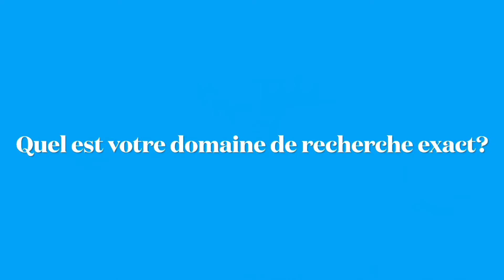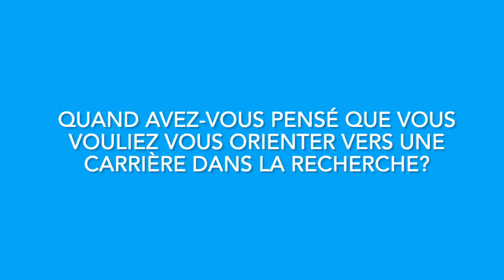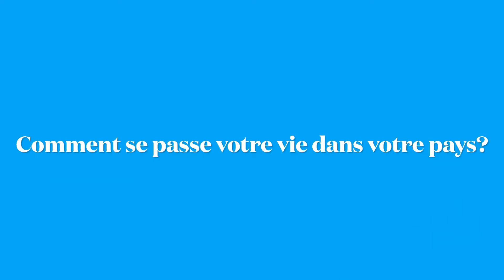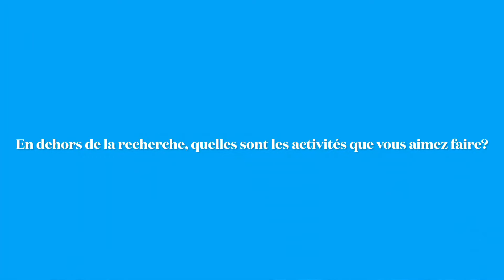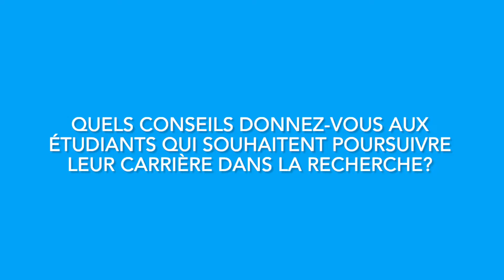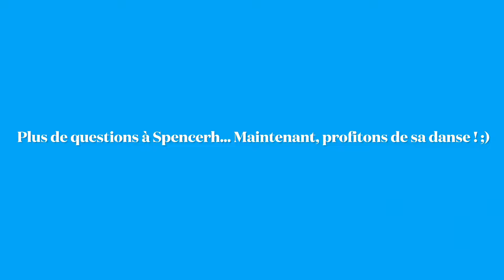Histoire de Doll Spencerh | Doctorante @ IJL, France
Bonjour! I hope you all are doing well. Today, I invited Spencerh to share his journey with us. He is a PhD student (Acoustics) at Institut Jean Lamour, France. He will talk about his research field, his journey from his country Gabon to France, activities he does apart of research, and more. In the last part of video, you can see his dance, too. I hope you would love to listen Spencerh!